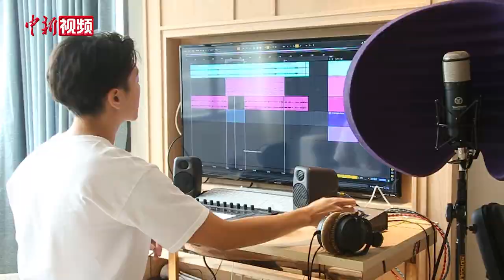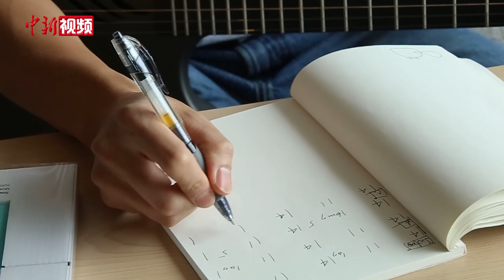台湾音乐人韦礼安：想和大陆音乐人一起打造更多“中国好声音”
“我很享受在大陆的生活”，近日，台湾歌手韦礼安来到上海参加某综艺节目录制时，接受了中新社记者专访。他表示，自己也数不清是第几次来到大陆，但每一次来都能给他足够的“新鲜感”。

出生于台湾的韦礼安，曾获金曲奖第22届“最佳新人奖”、第26届“最佳作曲人奖”，还曾为刘若英、郭静等歌手创作过歌曲。身为音乐人，他一直关注着两岸音乐的发展，在韦礼安看来，早期耳熟能详的流行音乐，大多来自台湾，比如李宗盛、罗大佑等，但目前，年轻人听的大多都是大陆创作人的歌。“华语流行音乐早就把两岸完全捆绑在一起”。

说起大陆的音乐节目，韦礼安永远记得，那个被《中国好声音》“燃烧”的2012年夏天。那时的韦礼安还不知道他与好声音之间的一段奇妙缘分正悄然展开。在《中国好声音》播出十周年之际，也就是2021年，韦礼安来到了好声音的舞台。

韦礼安感慨，正是因为大陆疫情防控得力，才为两岸音乐人创造了这次聚在一起的珍贵机会。

除了参加《中国好声音》，韦礼安未来还计划参加更多两岸交流活动。韦礼安坦言，他很喜欢参加交流活动，通过这些活动，感受来自五湖四海的“异”，但说着同一种语言的“同”，体会课本里读到的“民族融合，兼容并蓄”，大家都是一家人的感觉。